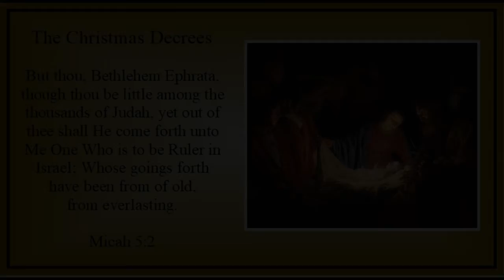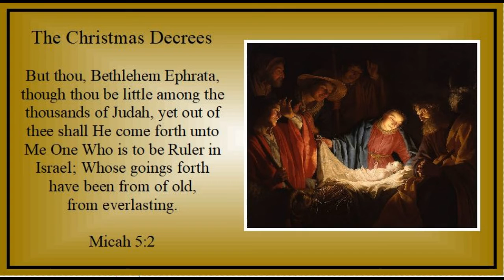Week of Advent 4 - Christmas Eve Day - Friday - "The Christmas Decrees" - Micah 5:2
Graphic:
"Adoration of the Shepherds" 1622 by Gerard van Honthorst (Public Domain)
"Bethlehem Sketch" by Cornelis de Bruijn 1698 (Public Domain)